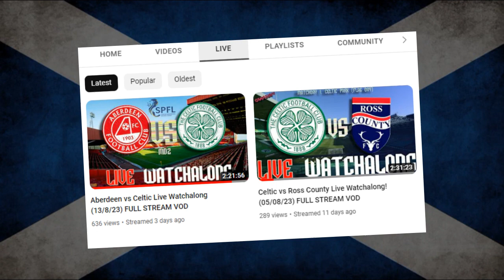Welcome To Celtic Gustaf Lagerbielke! (My Honest Reaction)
Hi everyone, just a quick video on the recent transfers around our club, with the exception of McPherson as hes not a 1st or 2n d choice player atm, but otherwise I have the news on our new boy at the back, our new super swede if you will, also got some quick updates on the one that left, aswell as the rumours that I know of as of now, made this as quick as I could, so if any of it is a little scuffed, then my bad :)

- the music used in this vid -

Morning Routine Lofi Study music